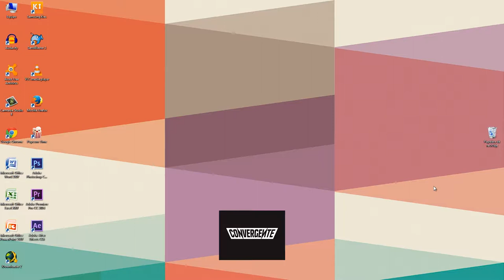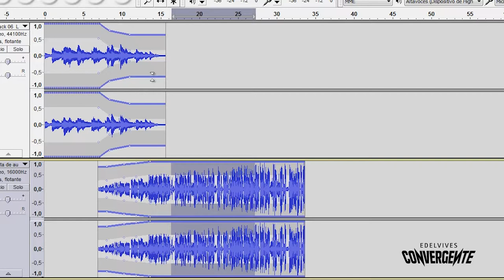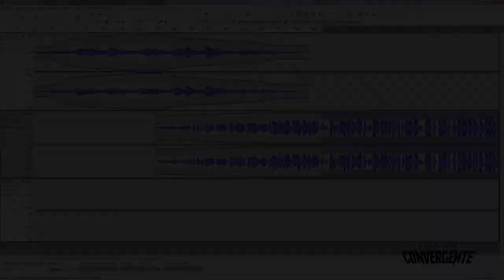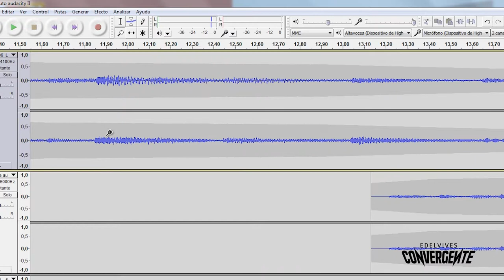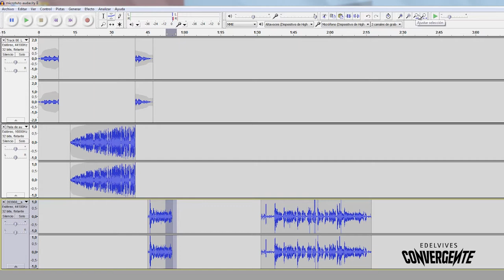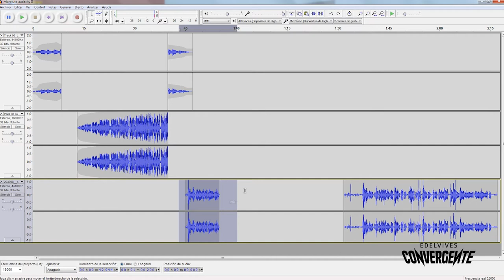Tutorial Audacity 2